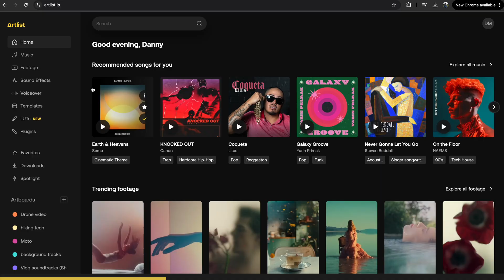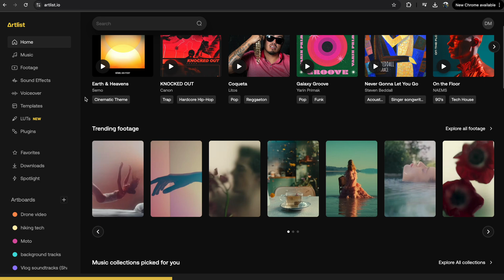The SECRET To long flight times | Cinematic FPV Lion Battery test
Lithium Ion batteries offer longer battery times - while sacrificing a bit of performance. They're my go-to battery for long range FPV.

DJI Goggles 3
FPV Remote 3
Goggles N3
DJI FPV Controller 2

Music + SFX by Artlist - ( get 2 months free through this link!